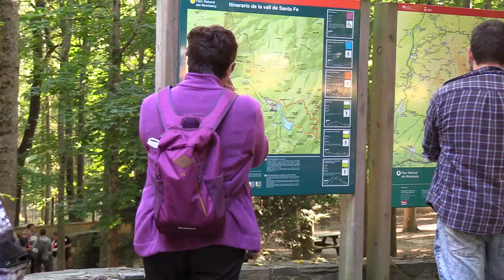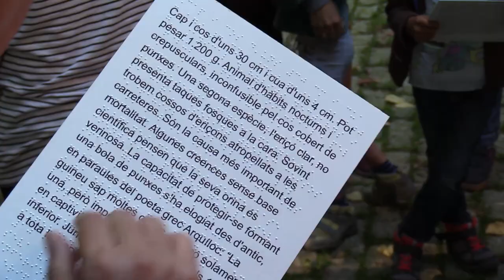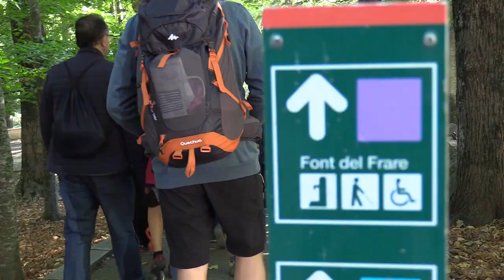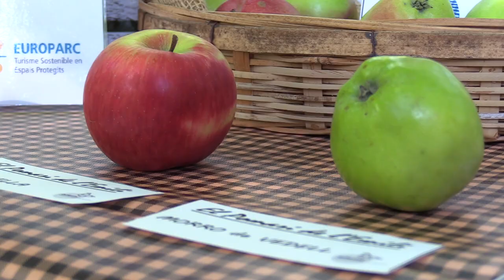Festa 40 anys de Can Lleonart i de la RB Montseny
Més de 100 persones vam anar al Montseny per conèixer la tasca que el personal d’Espais Naturals: Eduquem, respectem i protegim la natura. Alguns dels moments els trobareu en aquest vídeo.

La campanya «Sí, m’ho comprometo» ens va convidar a viure en primera mà l’experiència  de visitar diferents indrets del parc del Montseny, amb motiu del 40è aniversari de la seva declaració com a Reserva de la Biosfera.